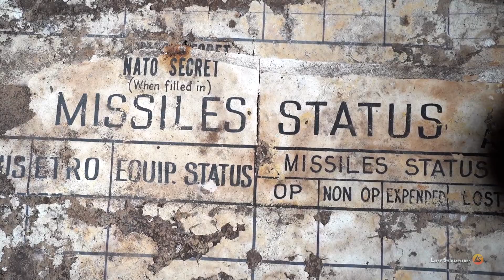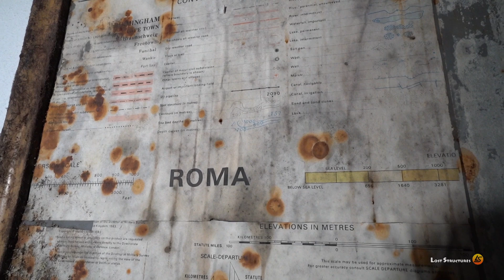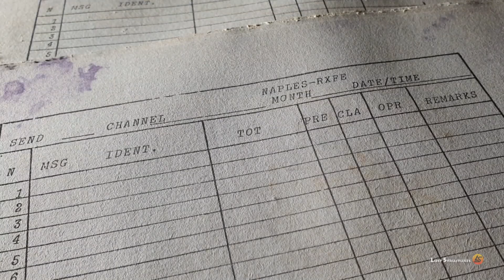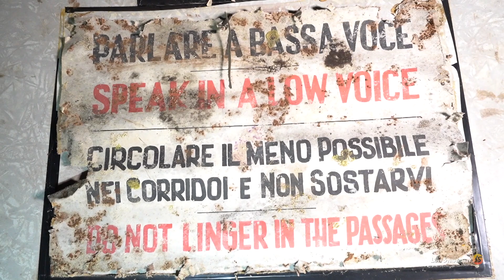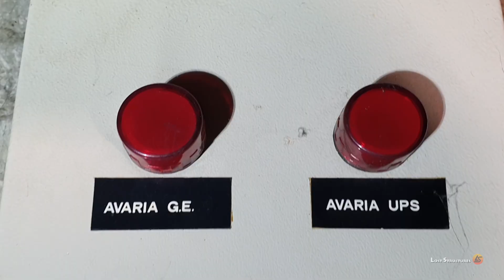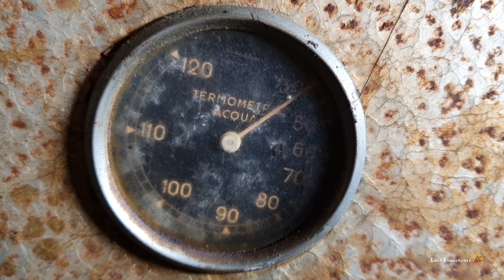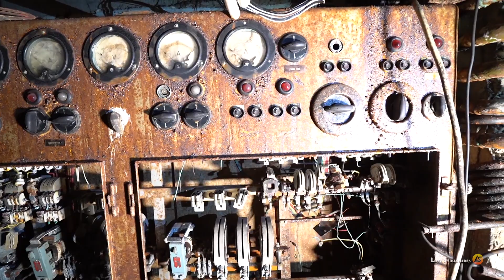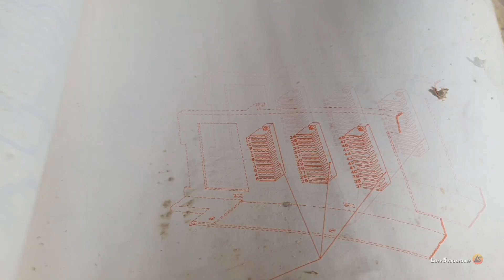BACK YARD - NATO COMMAND BUNKER (working progress)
Torniamo a visitare l'ex base NATO di Grezzana per fare il punto sui lavori di riqualificazione, in vista di una prossima apertura al pubblico nell'ambito di un progetto di cui si sta occupando A.I.S.F.

La struttura sotterranea identificata col nome in codice Back Yard, era un sito strategico assolutamente top secret durante la guerra fredda, rimasto attivo fino alla fine degli anni '90. La base, realizzata interamente all'interno della montagna, adattando e ampliando le gallerie di una vecchia miniera di carbone sotto il monte Vicino, questo bunker fu progettato tra il 1958 e il 1960 e costruito tra il 1960 e il 1966, anno in cui ebbe inizio la sua operatività. Negli stessi anni venne realizzata e attivata anche la base denominata "West Star", ubicata presso Affi ad una cinquantina di km di distanza.

Back Yard, pur essendo mantenuta costantemente in prontezza operativa anche in tempo di pace, era una sorta di sede alternativa di riserva rispetto al centro di comando principale West Star, e avrebbe assunto le sue stesse funzioni in caso quest'ultimo fosse stato annientato da un ipotetico attacco da parte dei paesi del patto di Varsavia. Un altro ruolo importante di Back Yard era l'organizzazione e direzione delle esercitazioni NATO nello scacchiere nord occidentale italiano. La base era presidiata dal Gruppo misto telecomunicazioni di sostegno con sede a Verona. Il bunker era in grado di assicurare una certa protezione in caso di attacco convenzionale, batteriologico o nucleare, pur non avendo in quest'ultimo caso i requisiti di sicurezza relativamente allo spessore minimo di roccia necessario ad assicurare la resistenza della struttura in caso di esplosione nucleare ravvicinata.

Fungeva da posto comando-controllo di riserva per l'organizzazione e la direzione delle esercitazioni NATO nello scacchiere nord occidentale italiano nel caso il sito principale di Affi fosse stato reso inefficiente nel corso di un ipotetico conflitto con il patto di Varsavia.